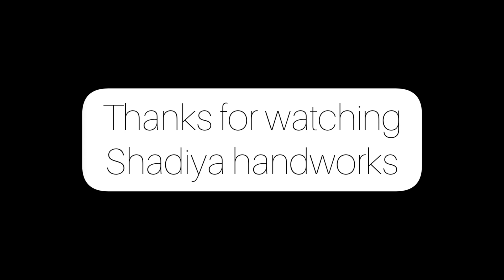Hand embroidery easy sleeve design for kurti and blouse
In This Video You Can Learn How to embroidery on a  kurti  sleeves with easy lazy daisy stitch

Material used
fabric (Georgette),silk thread, pearl beads , needle 7,10

purchase link

B7m glue

Aari stand

Needle threader

Pearl beads

satin ribbon

satin ribbon

glass beads

5 shade  green embroidery cotton  thread for leaf(50 piece)

25 piece thread

zari thread

7 inch embroidery frame

needle (Crewel)
size-7

size 10

size 5

  size 9

 size 8

cut beads